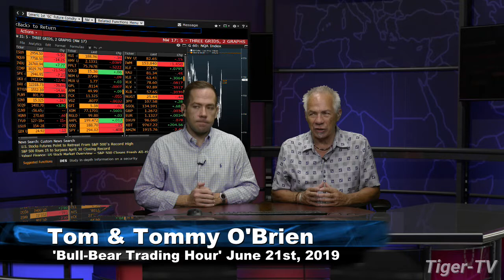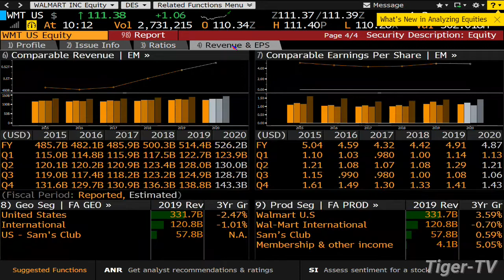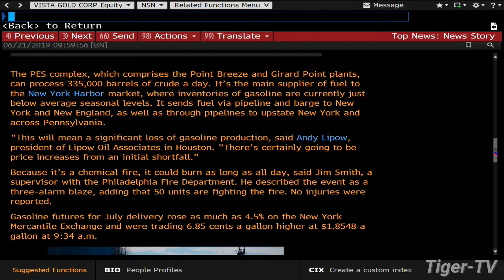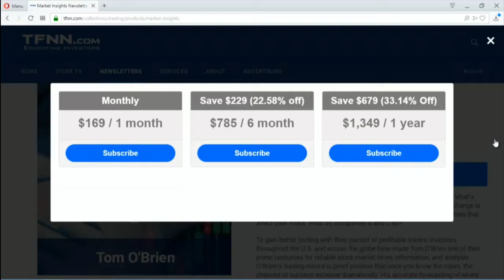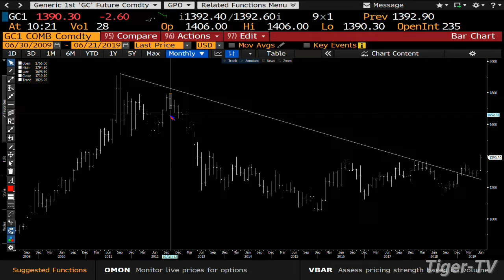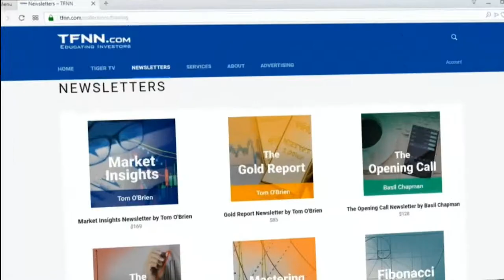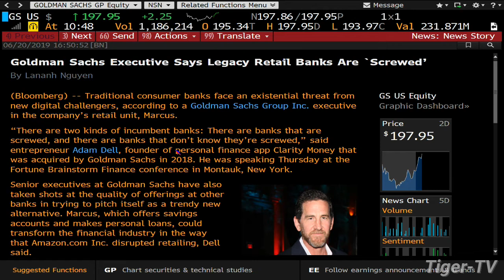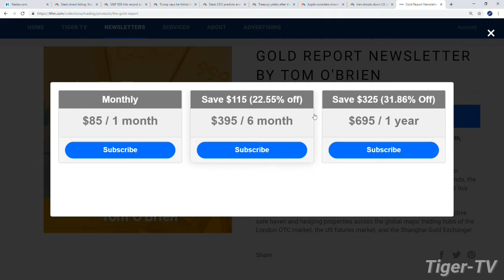June 21st, Bull-Bear Trading Hour on TFNN - 2019